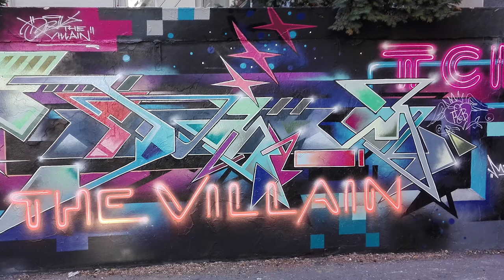Streetart in Friedrichshain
Medienteam Friedrichshain-Kreuzberg TV 2021